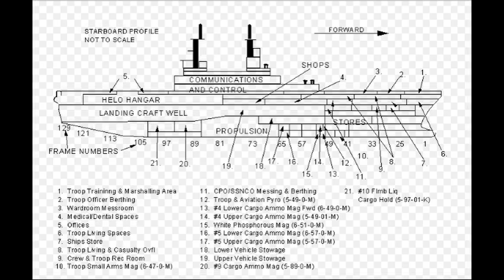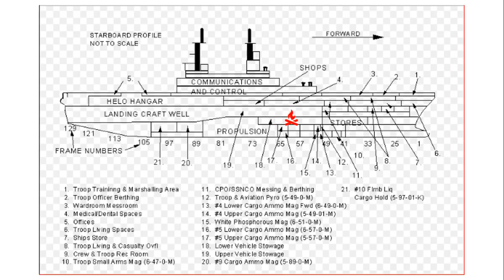USS Bonhomme Richard (LHD-6) Day One (July 12, 2020) Fire Analysis, Dr. Salvatore R. Mercogliano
On the morning of Sunday, July 12, 2020, at 8:50 AM PDT, USS Bonhomme Richard (LHD-6) moored at Naval Base San Diego, Pier 2 reported a fire in the  lower (Deep V) vehicle deck.  The ship activated the emergency response system and a 3-alarm fire was triggered resulting in the dispatch of fire units from Federal, National City, and San Diego Fire Departments, along with crews from neighboring ships. Over the course of the day, the fire grew in intensity, the crews were forced to withdraw due to explosions, and the conflagration spread the length of the entire deck.

Dr. Sal Mercogliano, a naval and maritime historian, former merchant mariner, and firefighter examines the visual evidence of the first day and discusses his assessment of the fire, how it spread throughout the ship, and response by the ship's crew, shore and afloat fire apparatuses.

This is an early examination of the event as fires still smolder on board the ship and a true study of the fire could be months away.  All the opinions expressed are based on the evidence as they are known at the time of the recording.  The videos used were pulled from YouTube.

USS Bonhomme Richard on fire at Naval Base San Diego - July 12, 2020

USS Bonhomme Richard (LHD 6) Firefighting Efforts, July 12th